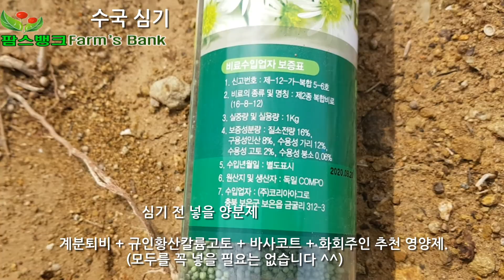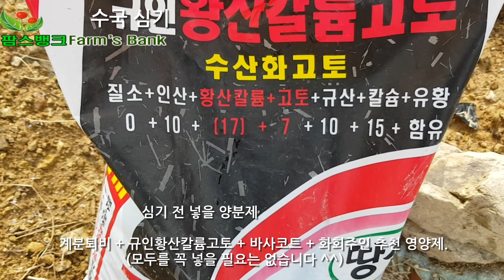텃밭에 수국심기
6~7월이면 황홀한 자태로 농군의 땀을 식혀주는 수국. 텃밭에 수국을 심어 도솔천을 만끽해보자! 아내와 딸들을 위해 수국을 심는 아빠의 마음.